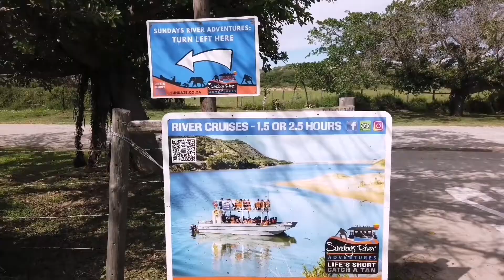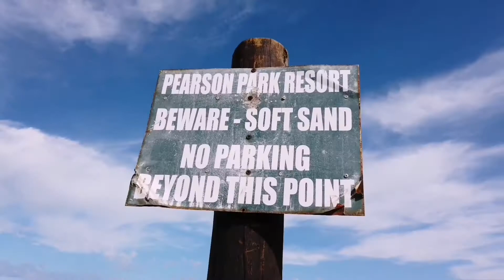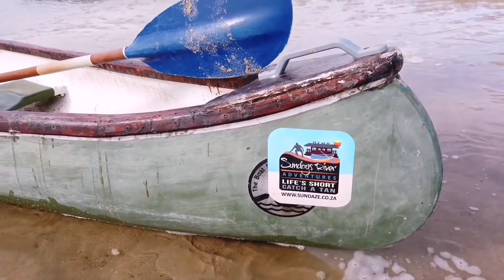Sunday's River Gqeberha Port Elizabeth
The!Khukaǁgamma or Sundaysriver is a river in the Eastern Cape Province of South Africa. It is said to be the fastest flowing river in the country. Wikipedia

Source: Compassberg

Region: Eastern Cape

Country: South Africa

Mouth elevation: 0

Mouths: Algoa Bay, Indian Ocean